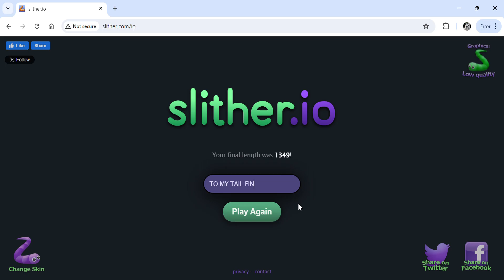Really good Slither.io run!